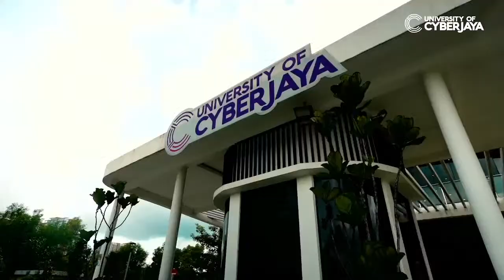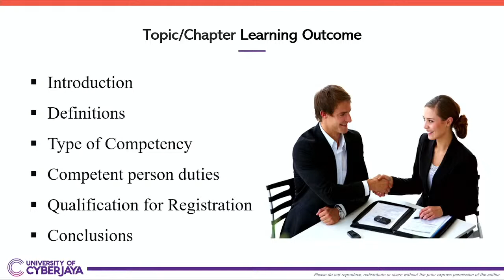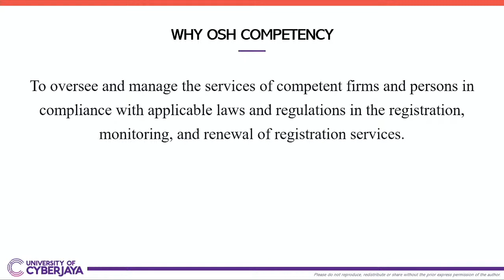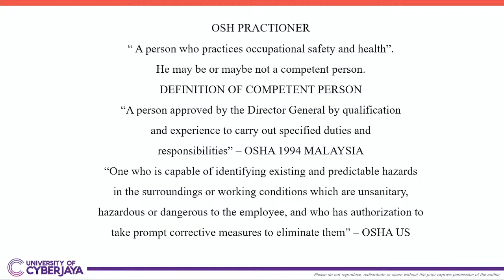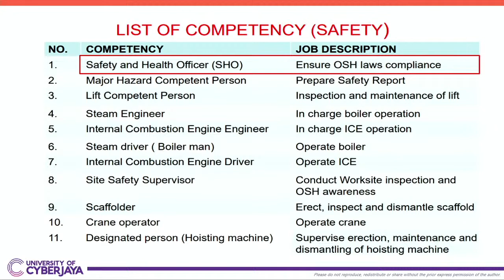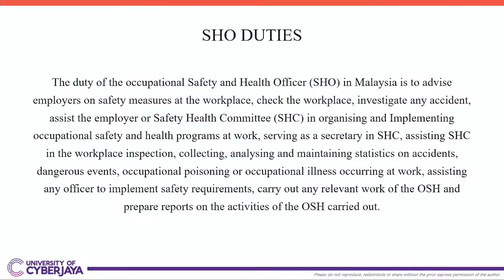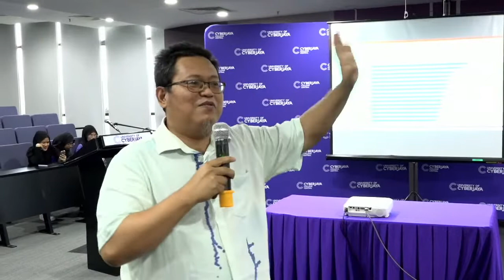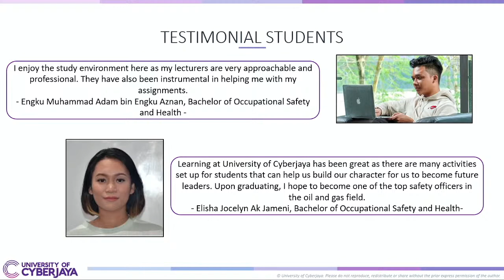Introduction to Occupational Safety & Health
This event is both an on-campus and online event. You can submit questions for our lecturer to answer during the talk

The Occupational Safety and Health (OSH) profession aims to protect workers from hazards at the workplace.

As an OSH expert, you will be responsible for outlining safe operational procedures which identify and take account of all relevant hazards, carrying out regular site inspections to check policies and procedures are being properly implemented and making changes to working practices that are safe and comply with legislation. Learn more about what it takes to be an OSH expert.

About the Speaker:
Mr Rosli Abdul Rahman has over 23 years of experience as a Human Resource Manager and Safety Advisor for several organizations, including a Multinational Company (MNC) in Electronic, Air transportation, and logistics. He is a Malaysian Industrial Hygiene Association (MIHA) member and a licensed Safety and Health Officer with the Department of Safety and Health (DOSH). Mr. Rosli has extensive expertise in inspecting, auditing, and investigating accidents/incidents and has previously directed the Emergency Response Team in a manufacturing plant.

Mr Rosli has also been recruited as a consultant to several Malaysian and Oversea companies, primarily in Selangor and Negeri Sembilan. He is also an enthusiastic trainer in the OSH field, having conducted numerous pieces of training on topics such as hearing conservation, the use of various personal protective equipment, ISO 14001 and ISO 45000, hazardous waste management, chemical management, workplace safety and health, accident investigation, and job hazard analysis and etc.